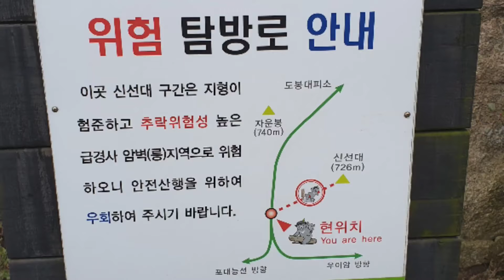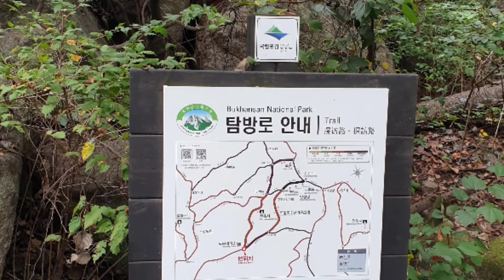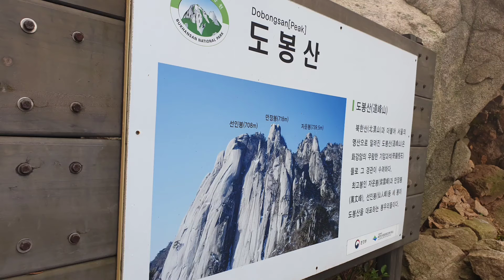도봉산 y계곡/klaatu/hope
도봉산에서 험하기로 소문난 y계곡입니다,주말에는 위로 올라가는쪽으로 일방통행이죠``